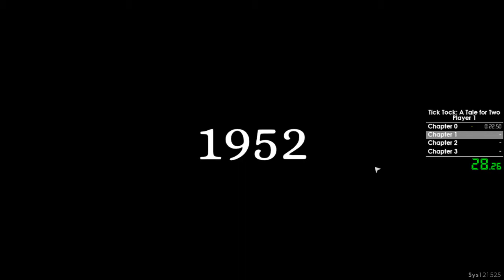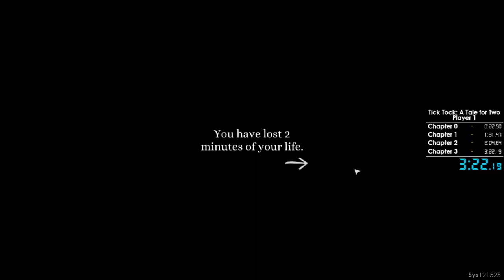Tick Tock: A Tale for Two - Player 1 [3:22.19]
Run starts at 0:09.

Game
Tick Tock: A Tale for Two

Category
Player 1

Time:
3:22.19

First attempt.